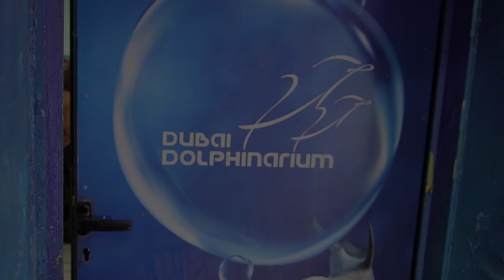Celebrate Diwali & Avail 25% Offer